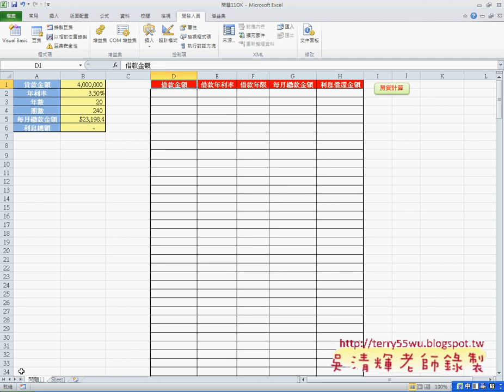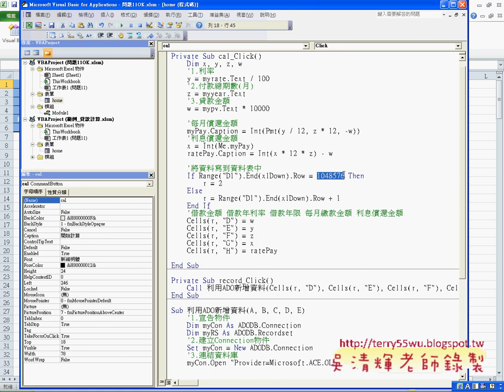06 按鈕事件處理計算將資料寫到EXCEL中儲存)(EXCEL VBA與資料庫 吳老師)1